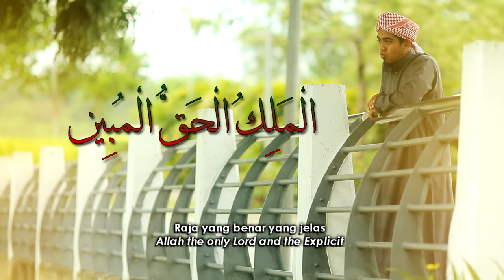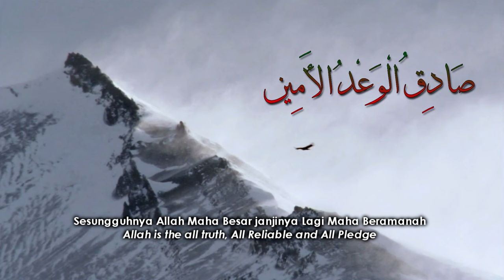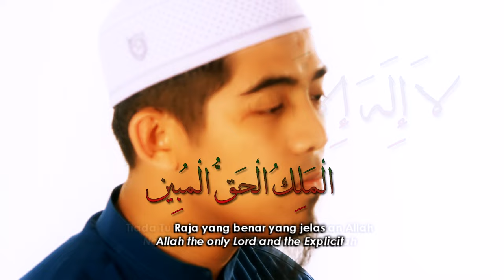Ustaz Abdullah Fahmi - La ilaha illallah (Official Video)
Munajat Sufi by Ustaz Abdullah Fahmi